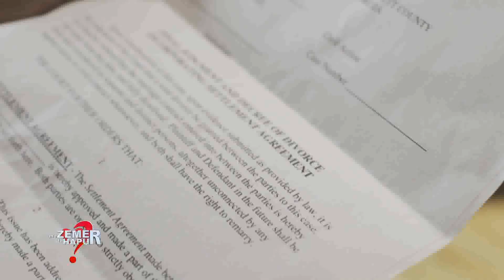“Më akuzuan se i vodha gjerdanin vjehrrës, një javë pas dasme”, 26-vjecarja rrëfen divorcin